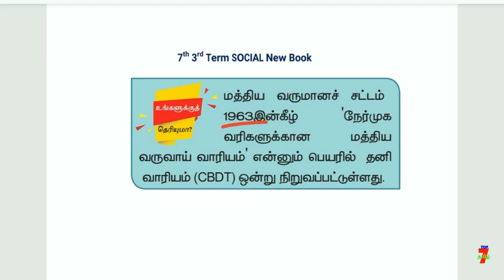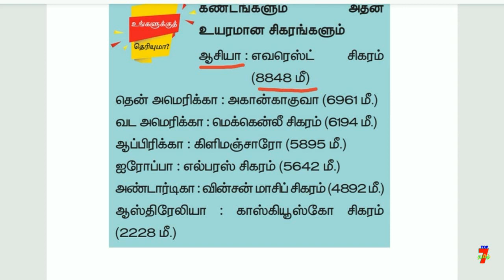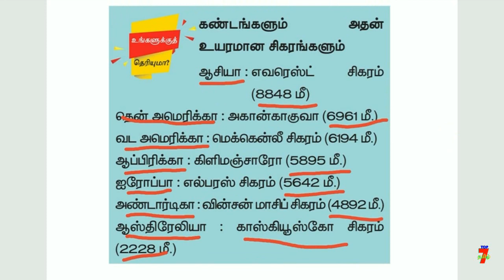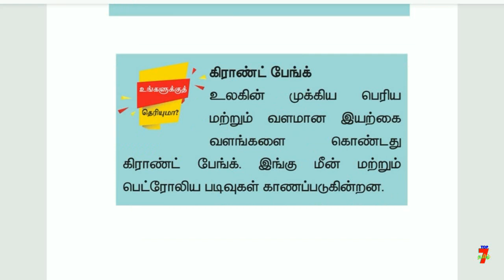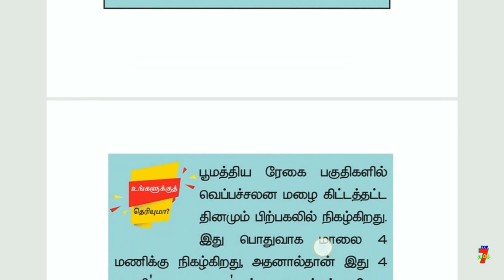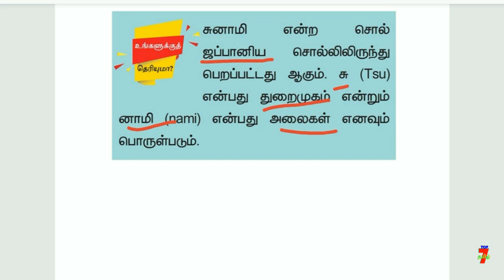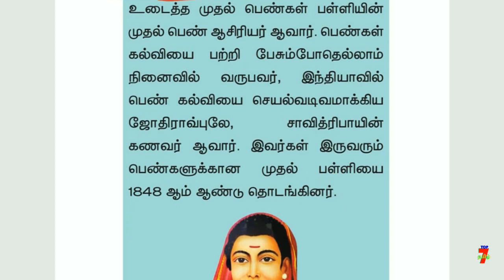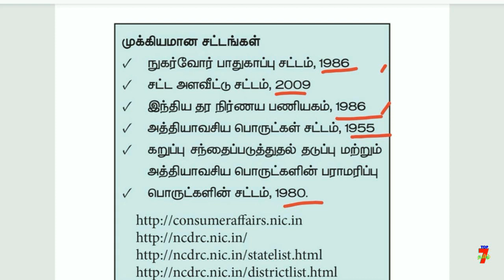உங்களுக்கு தெரியுமா? 7th New Book 3rd Term SOCIAL அனைத்தும் ஒரே தொகுப்பாக | Latest News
வாழ்க்கையில் வெற்றி பெற "தகுதி" அவசியம்..
                                    அவை...
த - ( தன்னம்பிக்கை )
கு - ( குறிக்கோள் )
தி - ( திட்டமிடல் )